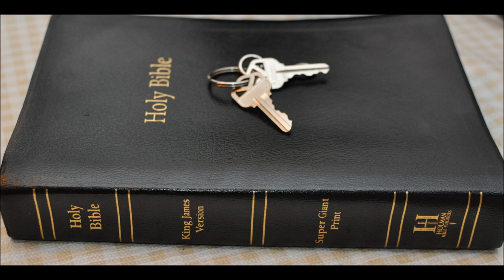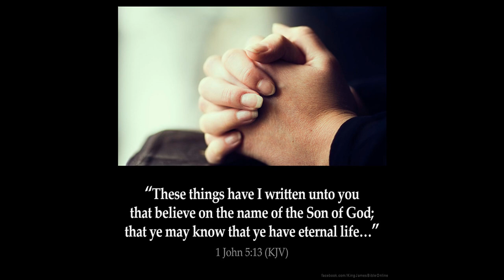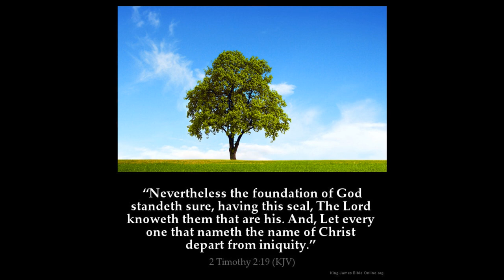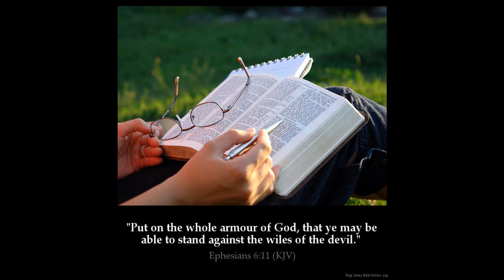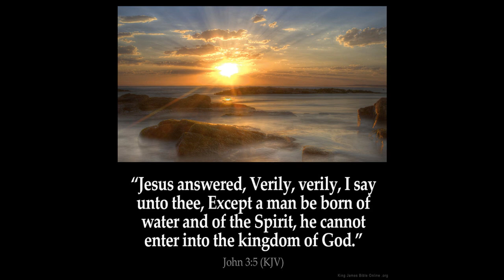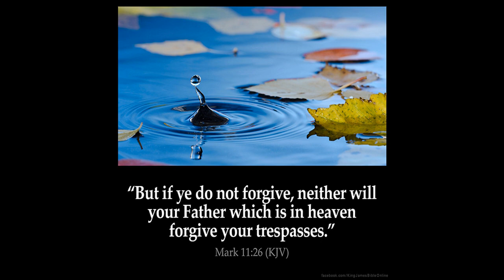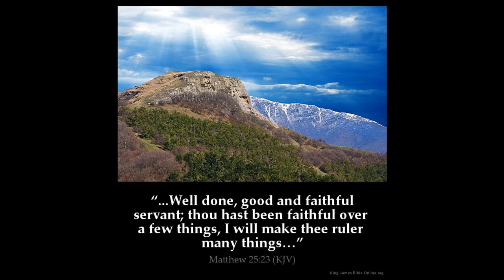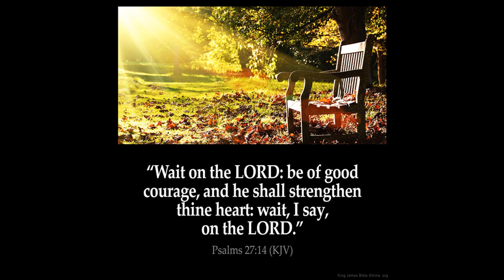Soldiers in Christ's Army Part 1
2 Timothy Chapter 2 1Thou therefore, my son, be strong in the grace that is in Christ Jesus.
2 And the things that thou hast heard of me among many witnesses, the same commit thou to
faithful men, who shall be able to teach others also.
3 Thou therefore endure hardness, as a good soldier of Jesus Christ.
4 No man that warreth entangleth himself with the affairs of this life; that he may please him who hath chosen him to be a soldier.
5 And if a man also strive for masteries, yet is he not crowned, except he strive lawfully.

Matthew Chapter 8:7 And Jesus saith unto him, I will come and heal him.
8 The centurion answered and said, Lord, I am not worthy that thou shouldest come under my roof: but speak the word only, and my servant shall be healed.
9 For I am a man under authority, having soldiers under me: and I say to this [man], Go, and he goeth; and to another, Come, and he cometh; and to my servant, Do this, and he doeth [it].
10 When Jesus heard [it], he marvelled, and said to them that followed, Verily I say unto you, I have not found so great faith, no, not in Israel.

Philippians Chapter 2 23 Him therefore I hope to send presently, so soon as I shall see how it will go with me.
24 But I trust in the Lord that I also myself shall come shortly.
25 Yet I supposed it necessary to send to you Epaphroditus, my brother, and companion in labour, and fellowsoldier, but your messenger, and he that ministered to my wants.

Philemon 1:2  And to our beloved Apphia, and Archippus our fellowsoldier, and to the church in thy house:

Ephesians Chapter 6 10 Finally, my brethren, be strong in the Lord, and in the power of his might.
11 Put on the whole armour of God, that ye may be able to stand against the wiles of the devil.
12 For we wrestle not against flesh and blood, but against principalities, against powers, against the rulers of the darkness of this world, against spiritual wickedness in high [places].
13 Wherefore take unto you the whole armour of God, that ye may be able to withstand in the evil day, and having done all, to stand.
14 Stand therefore, having your loins girt about with truth, and having on the breastplate of righteousness;
15 And your feet shod with the preparation of the gospel of peace
16 Above all, taking the shield of faith, wherewith ye shall be able to quench all the fiery darts of the wicked.
17 And take the helmet of salvation, and the sword of the Spirit, which is the word of God:
18 Praying always with all prayer and supplication in the Spirit, and watching thereunto with all perseverance and supplication for all saints;
19 And for me, that utterance may be given unto me, that I may open my mouth boldly, to make known the mystery of the gospel,

Romans 4:3  For what saith the scripture? Abraham believed God, and it was counted unto him for righteousness.

Romans 1:17  For therein is the righteousness of God revealed from faith to faith: as it is written, The just shall live by faith.

Romans 3:22  Even the righteousness of God which is by faith of Jesus Christ unto all and upon all them that believe: for there is no difference:

Galatians 3:6  Even as Abraham believed God, and it was accounted to him for righteousness.